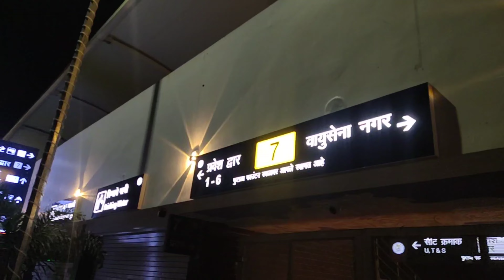FUTALA LAKE❤️||Ghumne Aagye ||Photoshoot place in Nagpur At Night 😍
FUTALA LAKE View
futala lake night show
futala in nagpur
nagpur famous places
nagpur famous place futala
futala lake development
nitin gadkari
made by.
futala talav
futala lake fountain
fountain in nagpur
Fountain in nagpur
Nagpur Biggest Fountain
nagpur
nagpur famaous places
futala lake night show price
nagpur famous place
Futala Vist
Futala Place ..
Amitvlogs35
VLOG
Futala Lake view